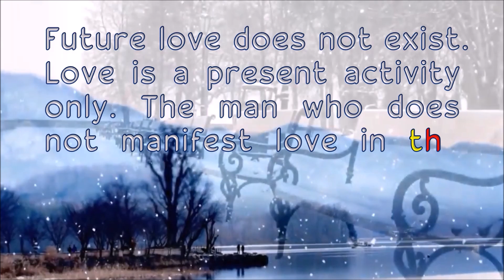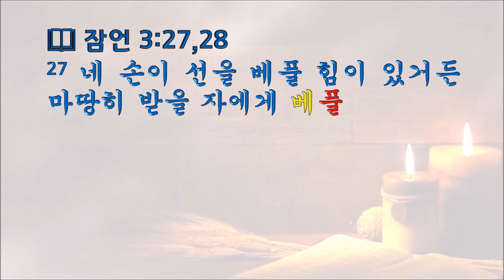열두샘물✍ 2023.01.13. ‘오늘’하지 못하면 영원히 할 수 없는 일이 있음을 잊지 말고 살자! 성경봉독: 신애라 집사, 부재: 레오 톨스토이 : 인생이란 무엇인가?)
📖 잠언 3:27,28 “27 네 손이 선을 베풀 힘이 있거든 마땅히 받을 자에게 베풀기를 아끼지 말며 28 네게 있거든 이웃에게 이르기를 갔다가 다시 오라 내일 주겠노라 하지 말며”

  「인생이 묻고, 톨스토이가 답하다(이희인 지음)」란 책은 러시아의 대문호인 Lev Tolstoy(레프 톨스토이, 영어명: Leo Tolstoy)의 작품들을 통해 인생에게 주는 삶의 교훈들을 정리한 책이다.
  ‘War and Peace(전쟁과 평화, 1869)’, ‘Anna Karenina(안나 카레리나, 1878)’, The Death of Ivan Ilyich(이반 일리치의 죽음, 1886), ‘Resurrection(부활, 1899)’ 등 톨스토이의 작품은 무엇이 있으며, 그 작품의 내용이 무엇인가? 굳이 설명하지 않아도 대부분의 사람들이 잘 알고 있는 내용들이다.
  그럼에도 불구하고 톨스토이와 그의 작품을 언급하는 이유는, 앞서 언급한 ‘인생이 묻고, 톨스토이가 답하다’란 책 중에서 ‘톨스토이의 인생 레시피’란 별칭을 가진 ‘인생이란 무엇인가(원제: Круг чтения, Krug chtenia, 살아갈 날들을 위한 공부)’란 책을 다루며 언급된 톨스토이의 사랑에 관한 교훈 때문이다.
  곧 “Future love does not exist. Love is a present activity only. The man who does not manifest love in the present has not love(미래의 사랑이란 있을 수 없다. 사랑은 오직 현재의 활동 일뿐이다. 지금 사랑을 표현하지 않는 사람은 사랑을 갖고 있지 않은 사람이다).”란 말 때문이다.
  따라서 오늘 인용한 잠언 3:27,28의 말씀이 기록된 잠언 3장의 표제가 ‘젊은이에게 주는 교훈’이라고 되어 있지만, 젊은이는 물론 나이 든 사람들은 더욱 더 명심해야 말씀임을 알아야 하고, 더불어 레위기 19:13,14의 “13 너는 네 이웃을 억압하지 말며 착취하지 말며 품꾼의 삯을 아침까지 밤새도록 네게 두지 말며 14 너는 귀먹은 자를 저주하지 말며 맹인 앞에 장애물을 놓지 말고 네 하나님을 경외하라 나는 여호와이니라”는 말씀처럼 내일이나 나중으로 미루어서는 안 되는 일들이 있다는 사실을 잊지 말아야 한다.
  그러므로 우리 모두는 어떤 일은 오늘 못해도 내일, 또는 내년에 해도 되는 일이 있지만, 오늘 하지 않으면 안 될 일이 무엇이 있는지를 점검해보며 열심히 살아가야 한다.